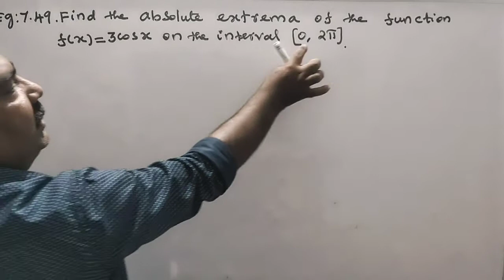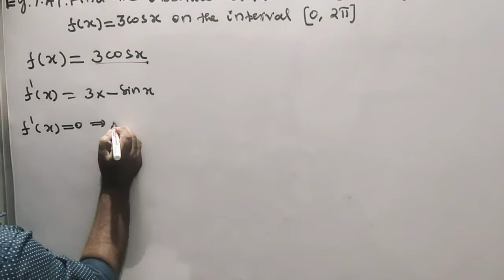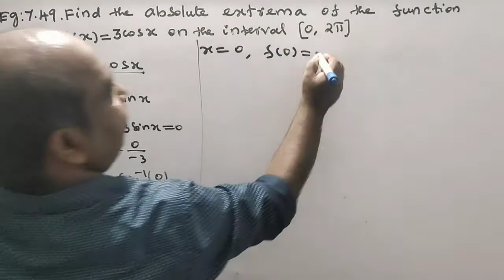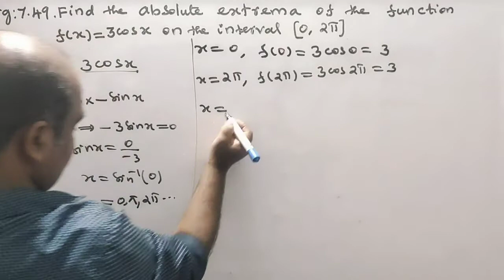#76 | 12th Maths chapter 7 EXAMPLE 7.49 online school online class e learning education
12th maths chapter 7 examples,
12th maths chapter 7 example 7.10,
12th maths chapter 7 example 7.1,
12th maths chapter 7 example 7.30,
12th maths chapter 7 example 7.8,
12th maths chapter 7 example 7.19,
12th maths chapter 7 example 7.13,
12th maths chapter 7 example 7.6,
12th maths chapter 7 example 7.11,
12th business maths chapter 7 example 7.17,
12th maths chapter 7 example sums,
tn 12th maths chapter 7 example
ONLINE COLLAGES,ONLINE CLASSES,BEST ONLINE COURSES,ONLINE COLLEGES,BEST ONLINE COURSES TO TAKE

Click Like or unlike for the video
Post Your Comments and Suggestion and feedback in comment section

ex=exercise,ex-exercise,exercise=ex,exercise-ex

STD 1 to STD 12 all subjects @zero fail

Maths,Science,Social,Physics,Chemistry,Botany,Zoology,Computer science Commerce,Accountancy,History,Geography,English,Tamil,Civics